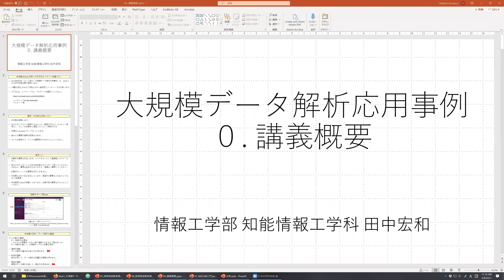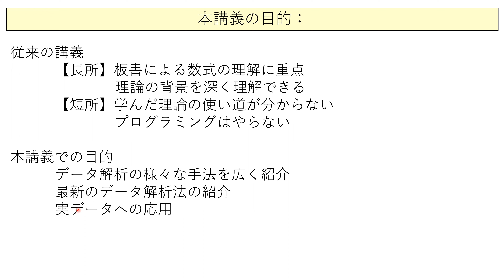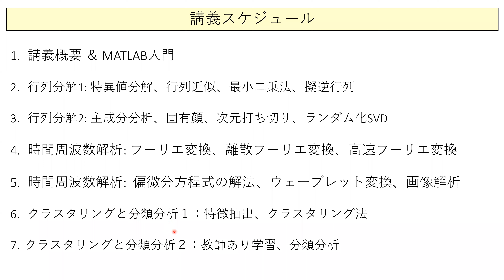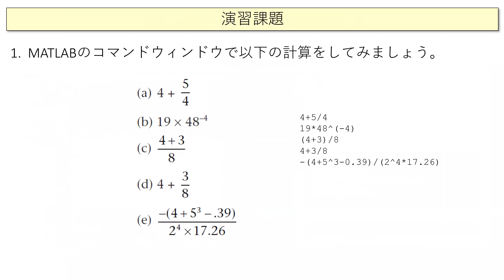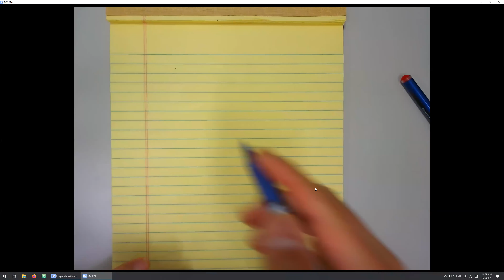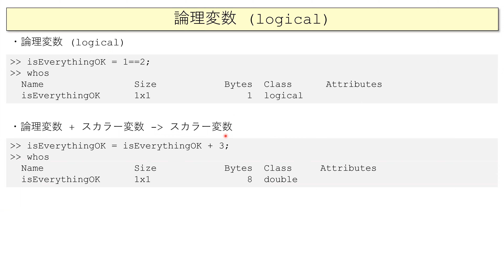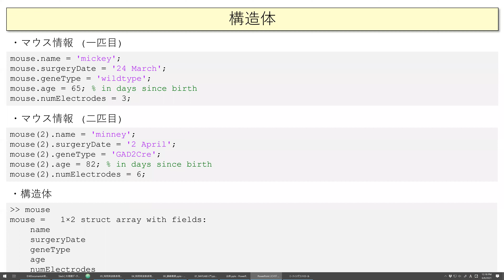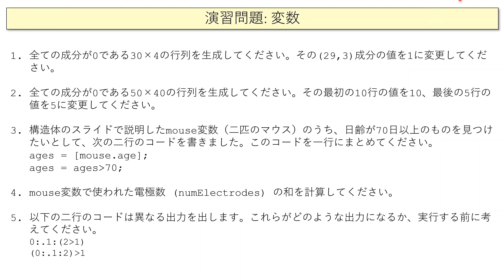大規模データ解析応用事例 第1回 2021/6/8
講義概要
MATLAB入門1: 変数
昨年の講義内容とほぼ同じです。また同じこと言ってるよと、温かい目でご笑覧ください。